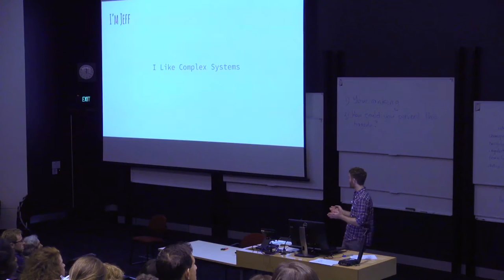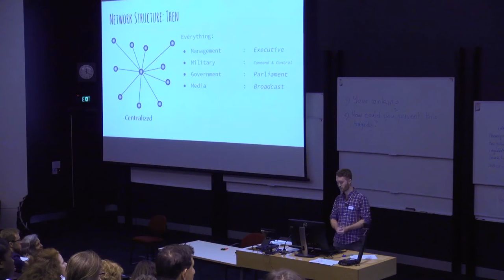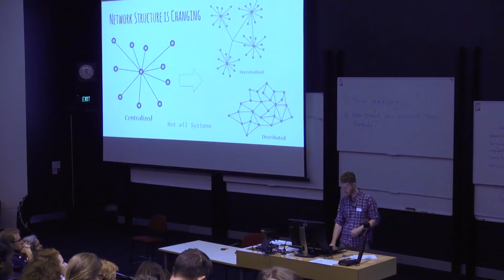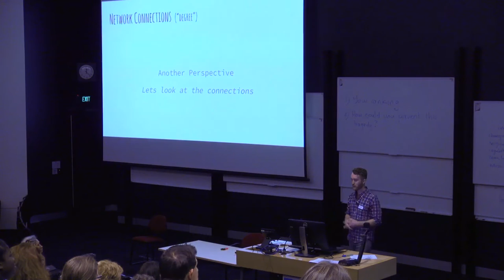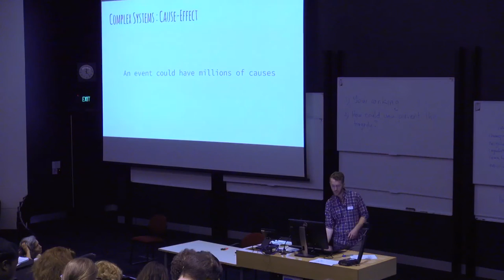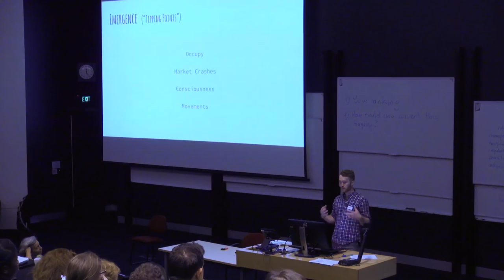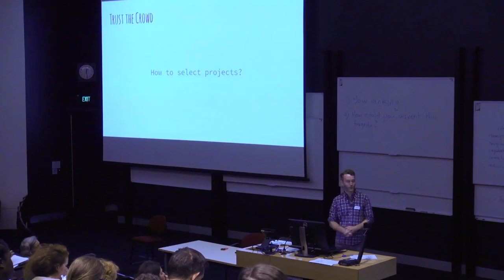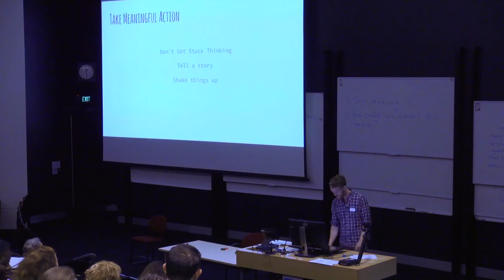Jeff Harrison - Theories of Change hui 2016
Jeff Harrison speaks about how understanding networks can strengthen our ability to make change.

Talk given 19th February 2016 as part of the inaugral Theories of change hui at Auckland University. More details on speakers and the event